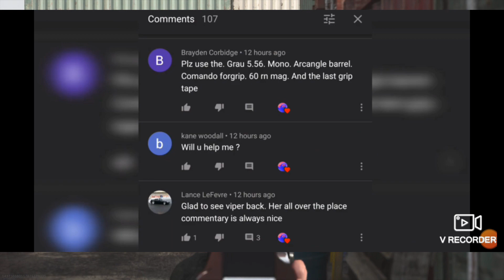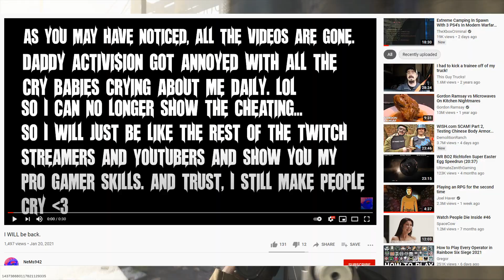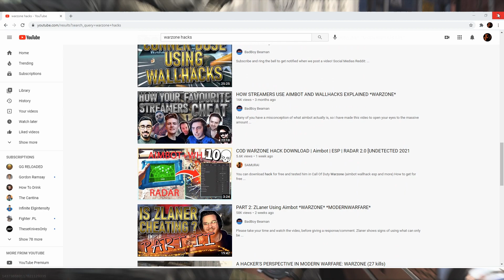COD warzone hacker/youtuber GETS WHAT HE DESERVES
nems942 (trash hacker) gets what he deserves for uploading lackluster content of him hacking on games.

This is my commentary over some shitty gameplay.

Strawberry Lake - Gregory David